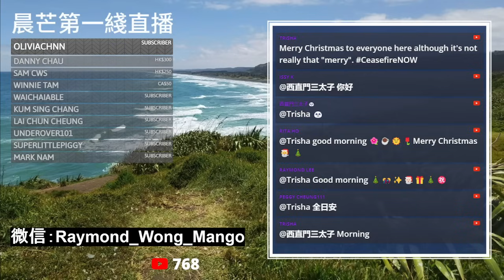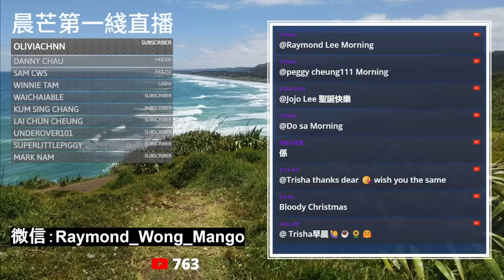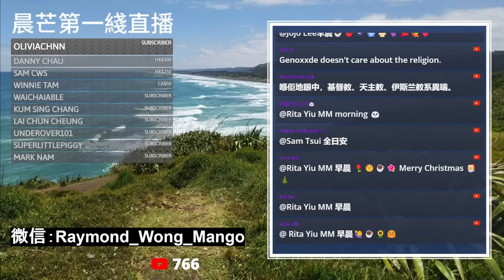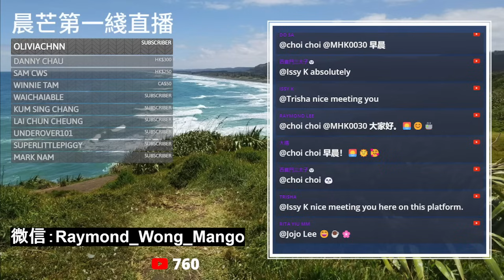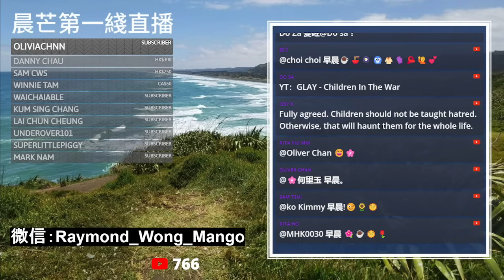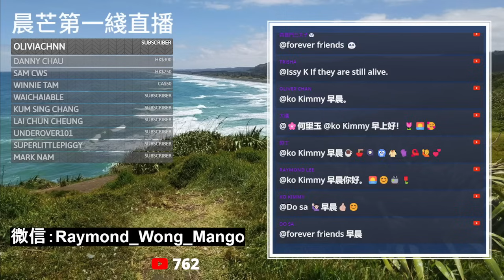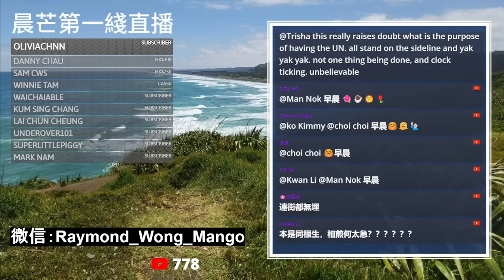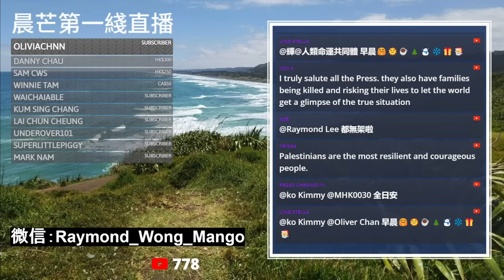20231224H 不平安的平安夜！以色列繼續炸炸炸！以巴的基督徒社區甚至​​唔似過聖誕！